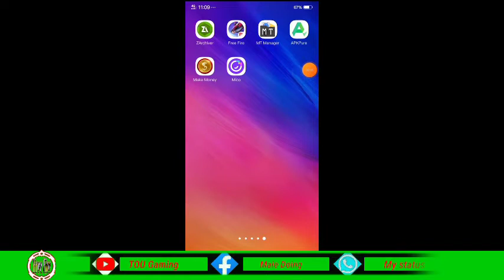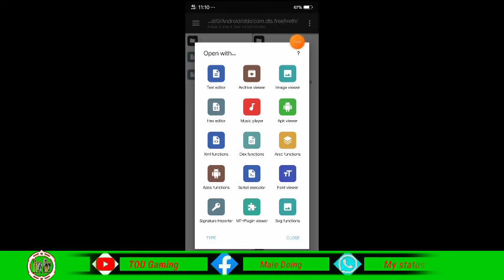OBBAIMBOTWALLHACKSPEEDMODS free fire tou gaming ម៉ូតហេកហ្គេម free fire ចេញថ្លៃ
free fire

ម៉ូតហេកហ្គេម free fire ចេញថ្លៃ 2022។ថ្ងៃហ្នឹងគឺខ្ញុំឱ្យចេញមកឃើញគ្រាប់កាំភ្លើង។ ncg ណែមកាំភ្លើង free
ថ្ងៃហ្នឹងគឺខ្ញុំអត់ចេញពីវត្ត free fire ឃើញ npc name សូមកុំភ្លេចចេះស្រាវីដេអូខ្ញុំដោយចប់ដើម្បីទទួលបានថ្មីៗទៀតក្រោយ។
ហេឡូសួស្ដីបាទអ្នកទាំងអស់គ្នាថ្ងៃហ្នឹងគឺខ្ញុំឲ្យចេញមកខេត្ត free fire។
សុំមើលអ្នក hack free fire សុំមើលអ្នក free fire 2023
ម៉ូតហេក free fire របៀបការដាក់ម៉ូត។សុំមើលអ្នកដាក់មក free fire
Fashion hack game free fire released in 2022. That day I came out to see the bullets. ncg soft gun free
That day I did not leave the free fire pagoda to see npc name, please do not forget to finish my video to get more new later.
Hello, hello everyone, that day I let you come out of the province free fire.
សុំ មើល អ្នក hack free fire សុំ មើល អ្នក free fire 2023
ម៉ូតហេក free fire happy fire abk free fire abk